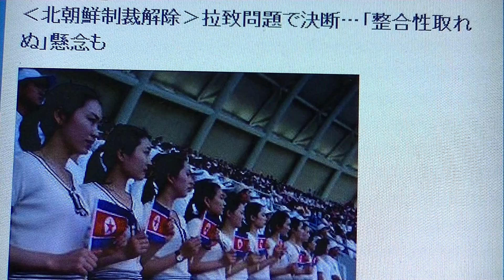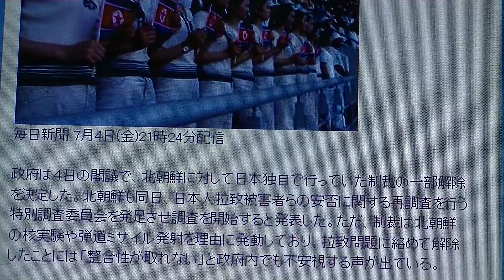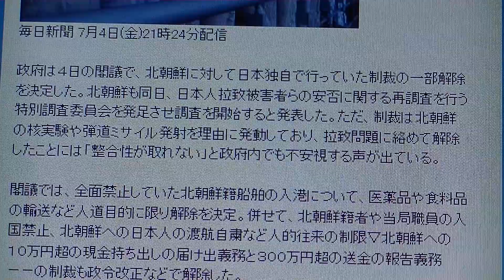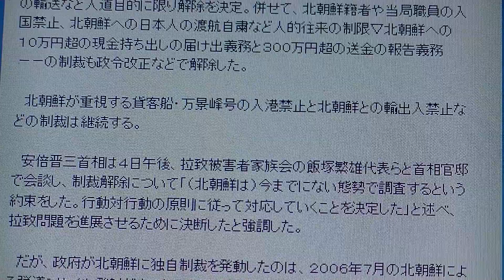【日本政府は、北朝鮮に騙された？】‹北朝鮮制裁解除›拉致問題で決断...「整合性取れぬ」懸念も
2014/7/4のニュース解説です。

日本の国益のためにもぜひ、グッドを押してTwitter・Facebook等で私のYouTube動画を共有・拡散していただければありがたいです！